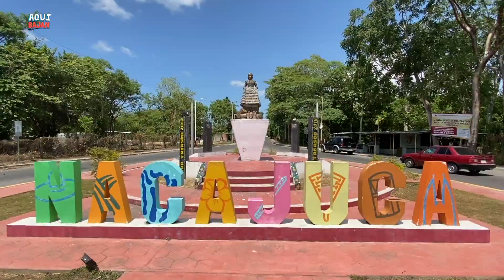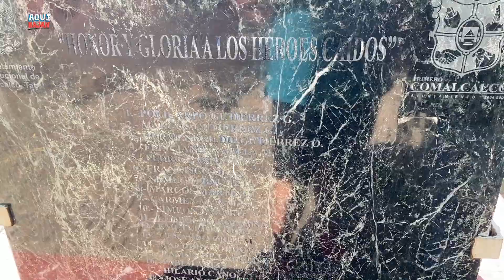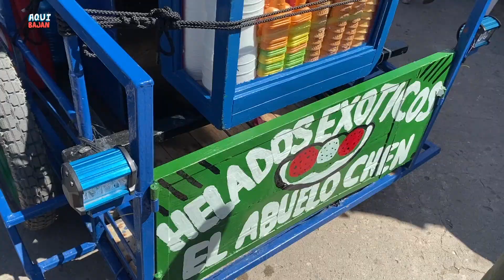VILLA ALDAMA ComalcalcoTabasco Fiesta de la Candelaria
Año con año en villa Aldama en el municipio de Comalcalco tabasco se festeja como cada 2 de febrero el dia de la candelaria, una fiesta con gran tradición llamada enrama,

La cual es una procesión donde la gente del pueblo, y sobre todo del campo desfilan, caminando, rezando y cantando junto con la imagen de la virgen de la candelaria, unidos con alegría llevando ofrendas con motivo de agradecimiento o milagros concedidos. En las calles principales del pueblo.